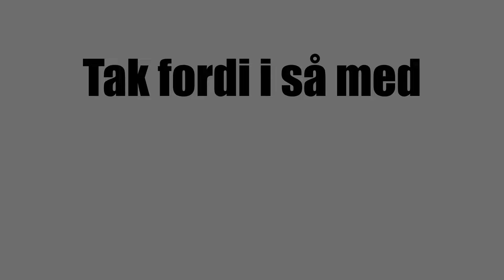Reparation af gummidyr! SG 3D Burbot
Her i videoen viser jeg hvordan jeg har lappen den sammen.